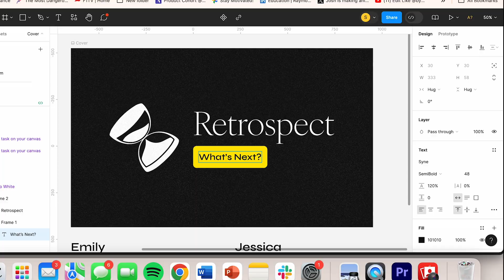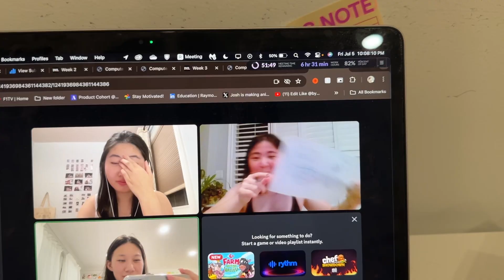Retrospect - Buildspace s5